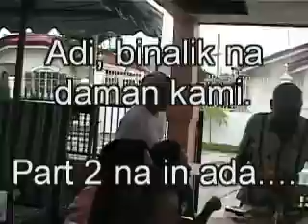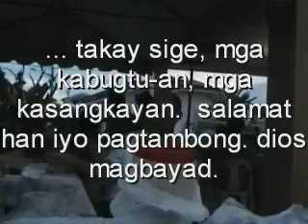kurumbiti ha molino part 2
an pinamilya la nga kalipayan ... an mga suok nga kasangkayan ug kauropdan ...